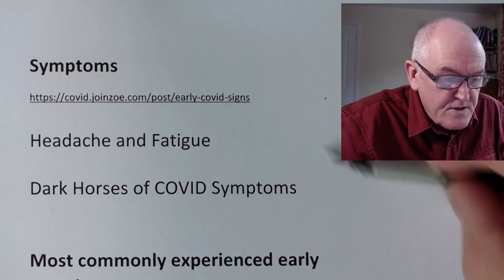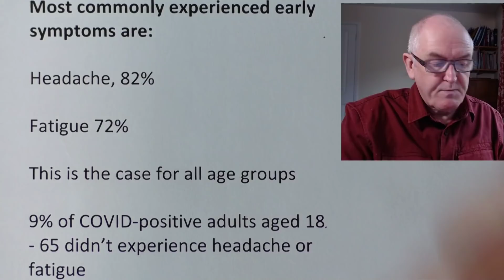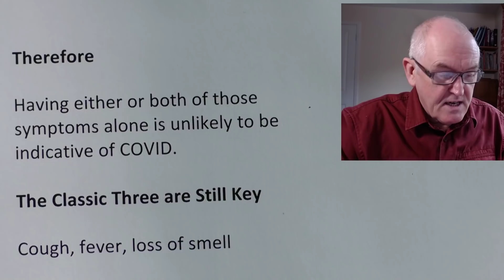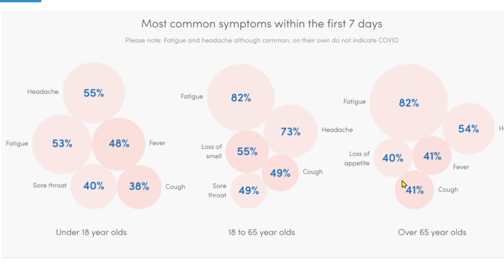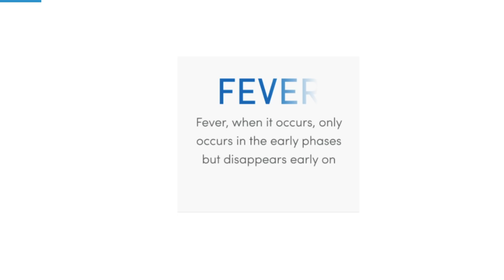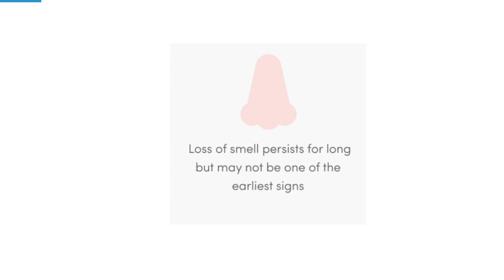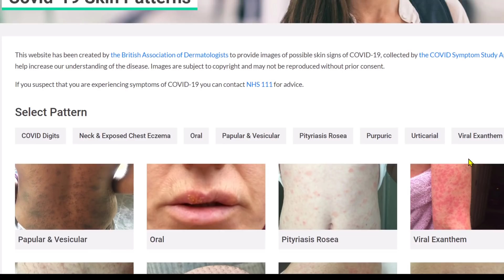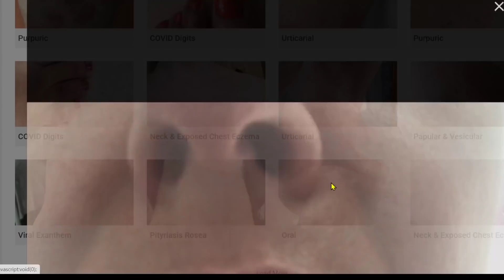COVID Symptoms, Headache and fatigue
Symptoms

Headache and Fatigue

Dark Horses of COVID Symptoms

Most commonly experienced early symptoms are:

Headache, 82%

Fatigue 72%

This is the case for all age groups

9% of COVID-positive adults aged 18 - 65 didn’t experience headache or fatigue

1% of people who reported fatigue and/or headache tested positive for COVID

3% of people who tested positive had headache and fatigue alone

Therefore

Having either or both of those symptoms alone is unlikely to be indicative of COVID.

The Classic Three are Still Key

Cough, fever, loss of smell

40% of all age groups, fever in the first seven days

Infographics

British association of dermatologists